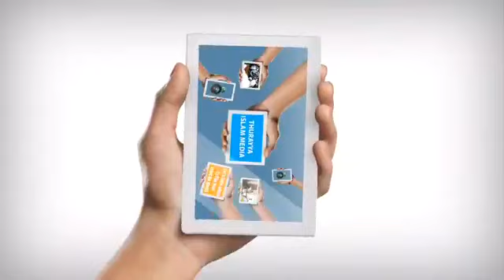OBUGAGGA BWA ALLAH | SHK MUHSIN BURHAN KITI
DTB BANK: 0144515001 | Swift code : DTKEUGKA